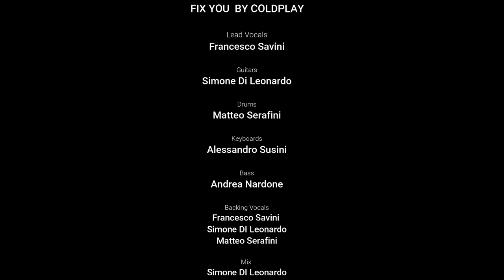Fix You - Coldplay (Multicam Cover)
Stay strong.

Francesco Savini - Lead Vocals
Simone Di Leonardo - Guitar, Vocals
Matt Serafini - Drums, Vocals
Alessandro Susini - Keyboards
Andrea Nardone - Bass

Mix and Mastering by Simone Di Leonardo